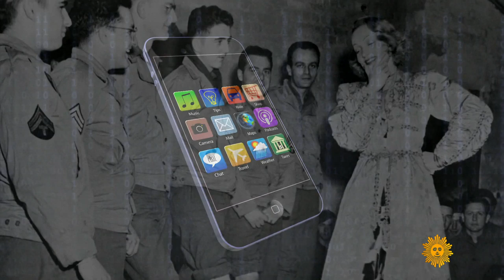"Mobituaries": Marlene Dietrich goes to war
"During Hollywood's Golden Age, German immigrant Marlene Dietrich electrified audiences, defying the expectations of traditional women's roles in her films and in her life. And when the United States went to war, so did Marlene Dietrich. But it was her fiercely patriotic support for her adopted homeland that led Adolf Hitler to label her a traitor. Mo Rocca previews an excerpt from the audiobook of "Mobituaries." To hear this special episode in full, go